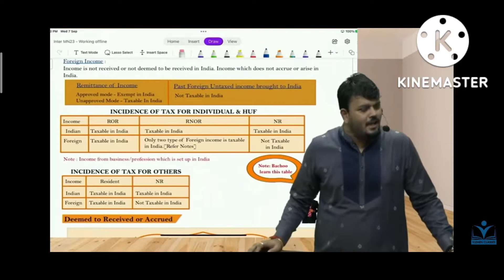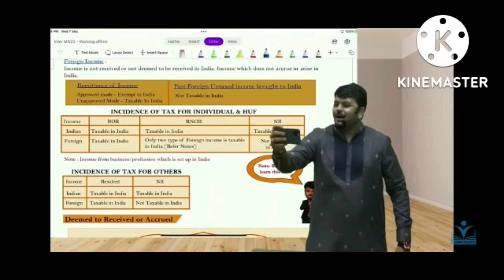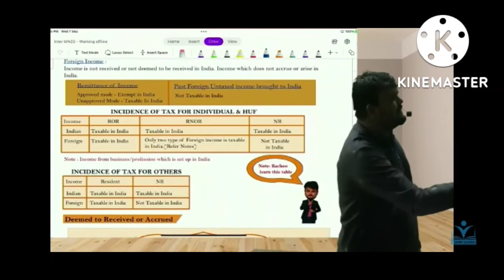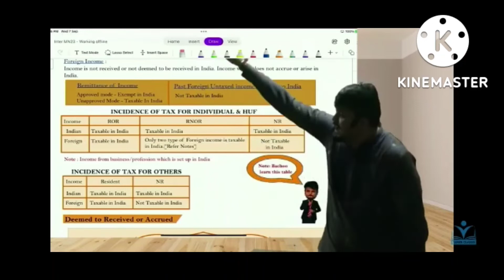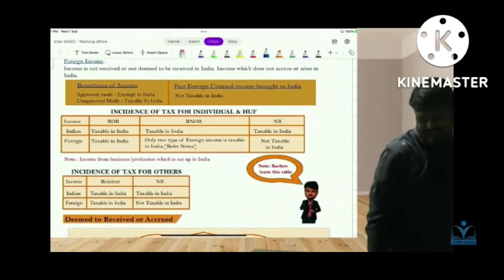CA Vijay Sarda Sir Performance !!🔥😎